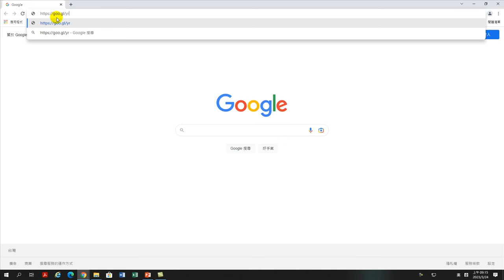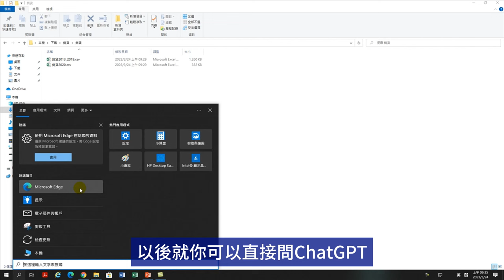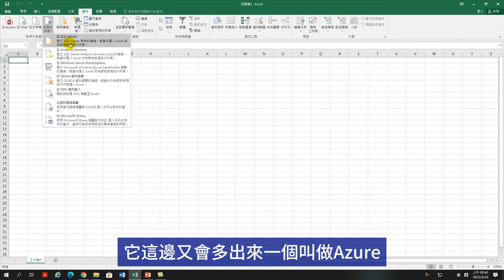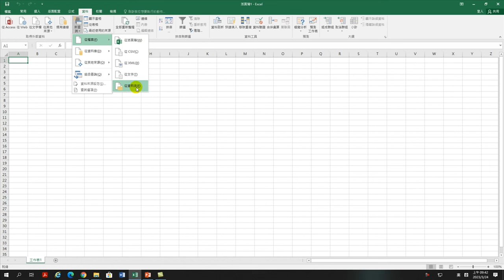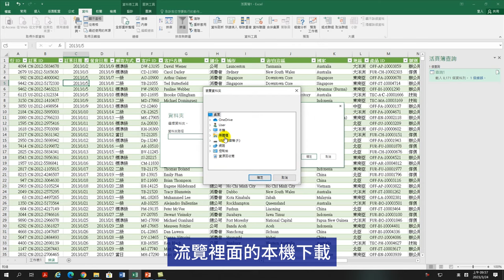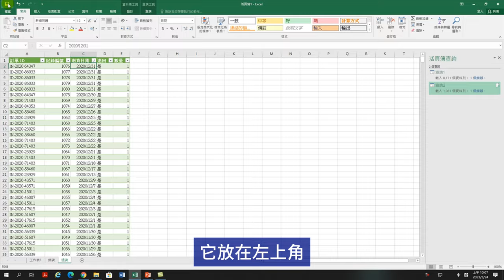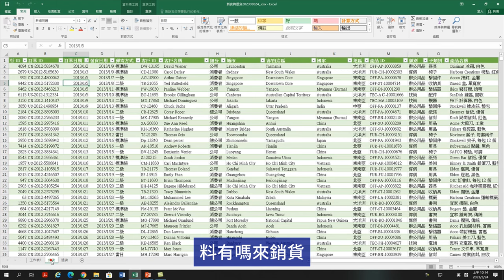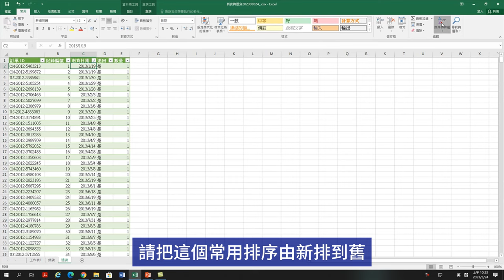Excel入門應用_1. AI-ready 數據準備_2023年3月24日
開啟數據的新紀元，透過 'Excel入門應用' 的第1堂課 'AI-Ready數據準備'，給您全新的體驗。很多人一提到 Excel，連結的都只是資料整理，簡單的複製貼上，但我們要告訴你，Excel 的能力遠不止於此。資料處理，一個看似簡單卻彌足珍貴的步驟。沒有經過有效的資料處理，再精準的分析也只是建築在沙堡之上。在這堂課，我們將在實際的操作中，讓學員理解資料處理的重要性，並教導如何優雅地應對數據的清理與處理。更讓您對於文件的合併新增管理有全新的認識。我們不只教導，我們從實際的操作中，讓每個人都能找到學習的樂趣。所以，別再只用 Excel 當資料的儲存庫，立即報名 AI-Ready 數據準備，讓專業人士為你解鎖 Excel 的無盡可能。"

請大家積極參與我們的課程，我們也會提供相關範例檔案以供下載學習。期待，在數據的海洋裡，我們能共同探索更多知識的寶藏。